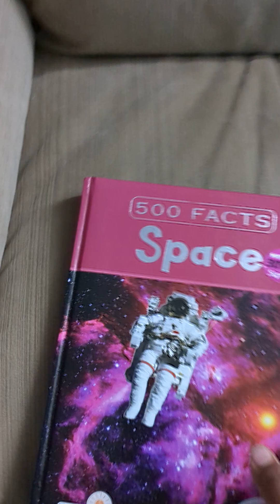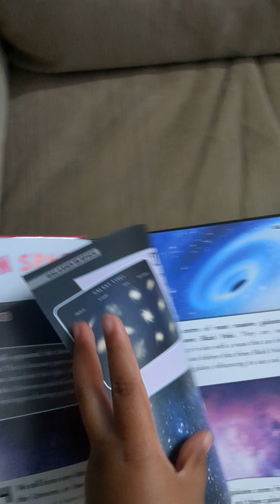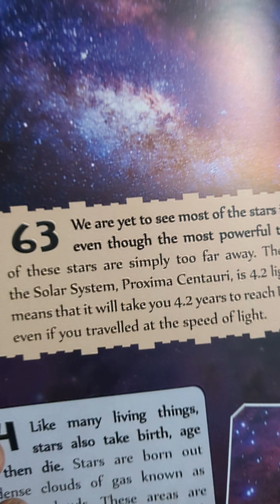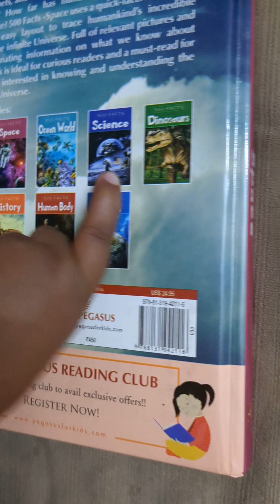A book with 500 fact